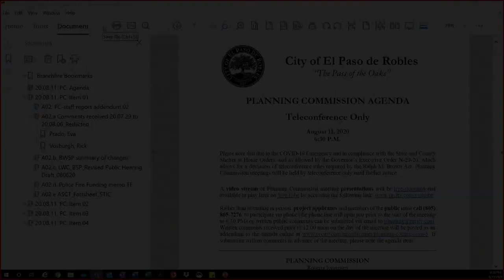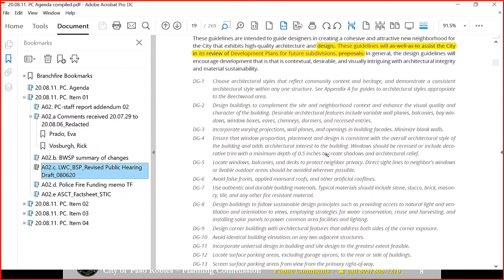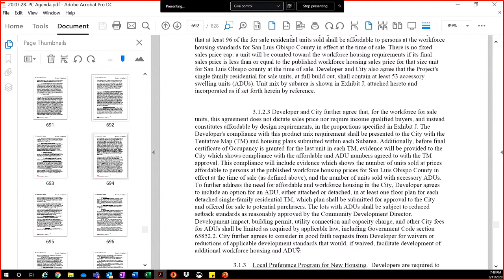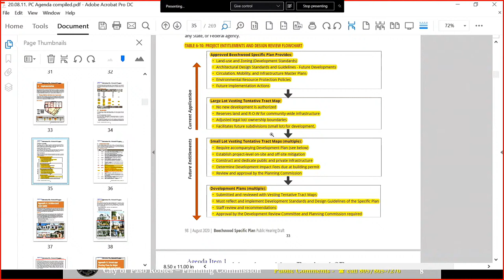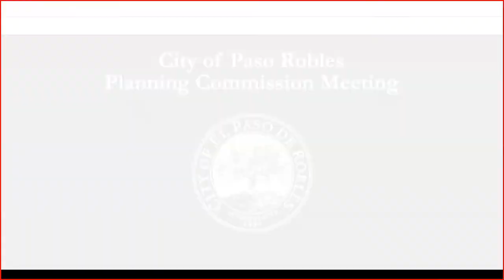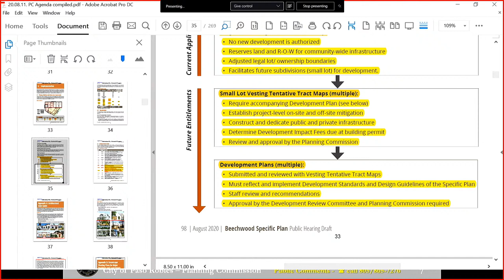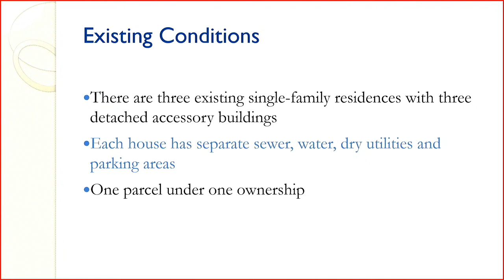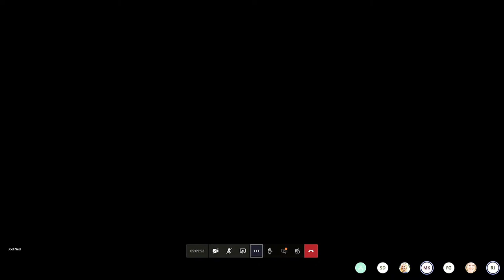August 11, 2020 Paso Robles Planning Commission Meeting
The call-in number to provide public comment via phone during live meetings is 805-865-PASO (7276).